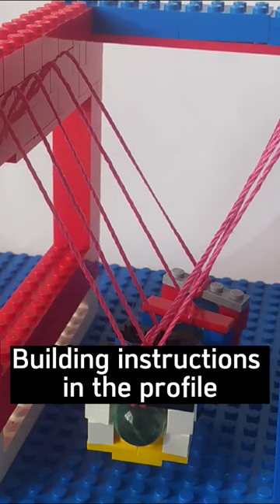Plastic Balance Ball Newton's Cradle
This is a simulation of the famous Newton's Cradle, several balls suspended from a cage with plastic bricks. You don't need glue.